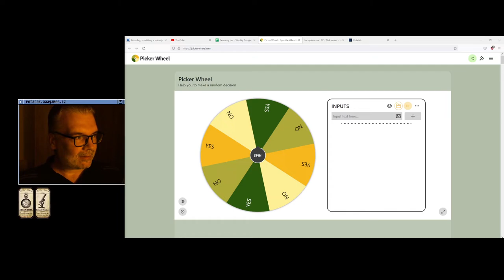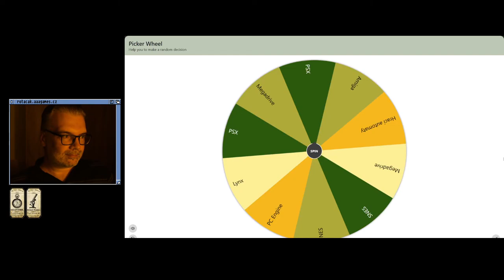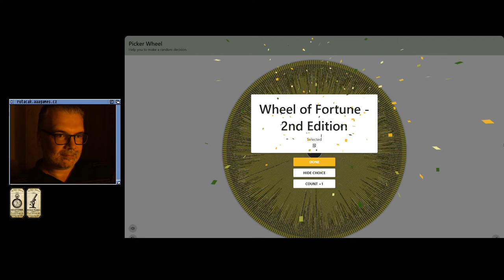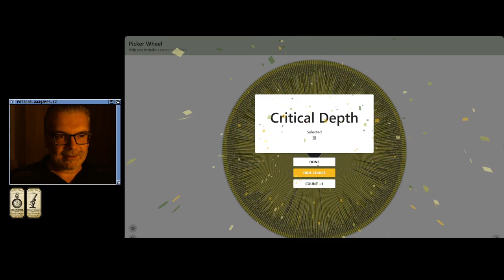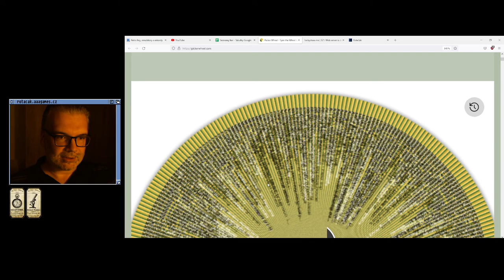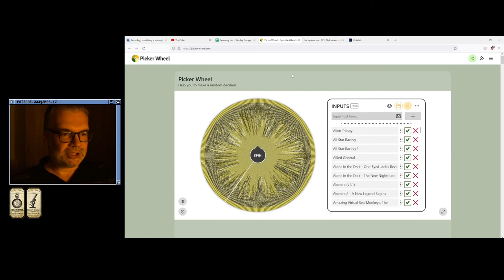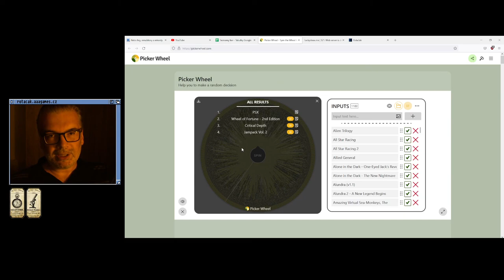😐 Vegas Games 2000 (PSX)